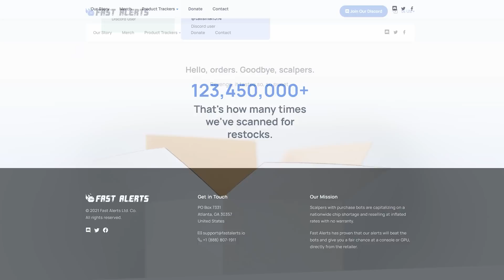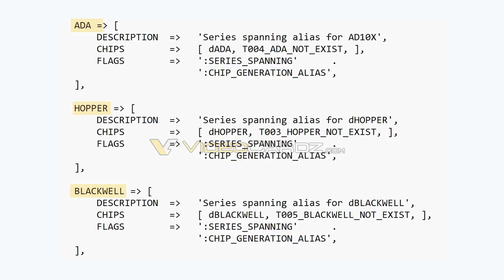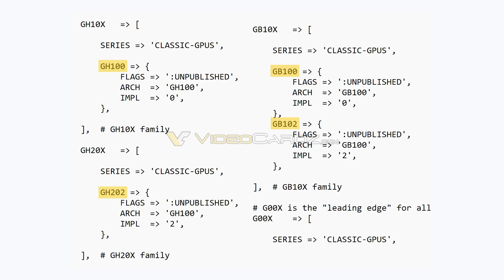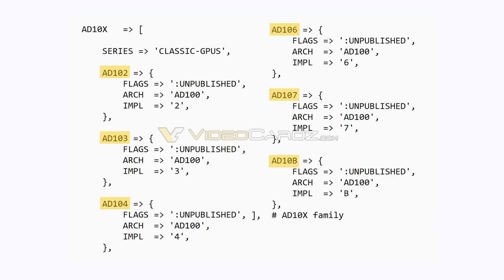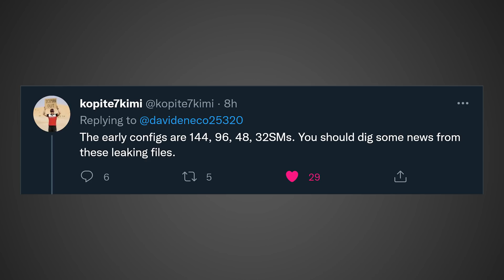Nvidia Lovelace RTX 4000 OFFICIAL Specs Leaked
All alerts through their discord are completely free, but they also offer SMS alerts texted to your phone that they charge for, and you can use promo code GCHALLENGED at checkout to save 30% off your first month.

New leaks were just posted showing the specs for Nvidia's upcoming Lovelace RTX 4000 graphics cards which will include the RTX 4090, 4080, 4070, and 4060 on the AD102, AD104, & AD106 GPUs. Also what could be the Nvidia RTX 5000 series was leaked as well.

FULL DISCLOSURE
END DISCLOSURE

Specs
RAM: 32GB Corsair Vengeance DDR5: